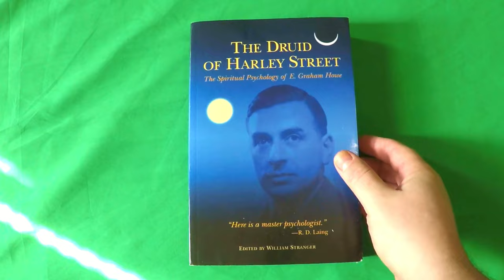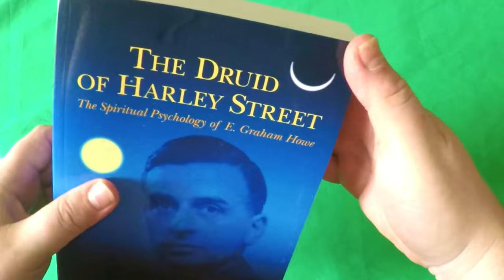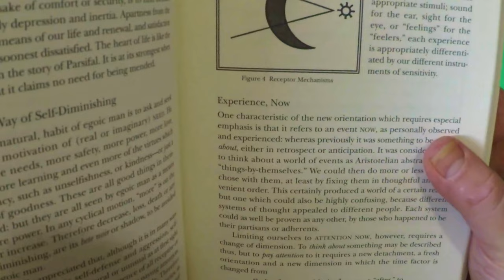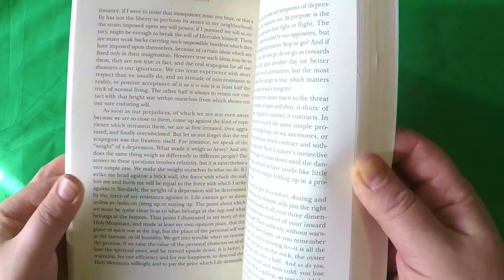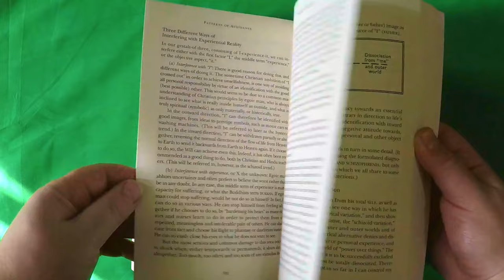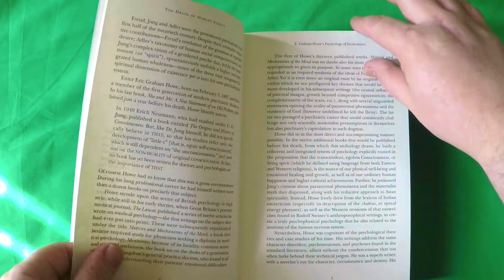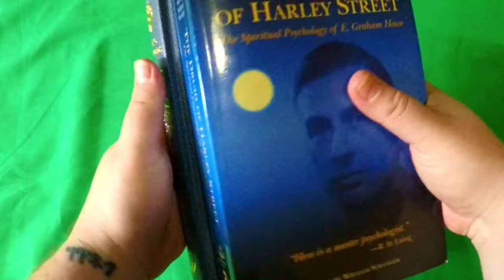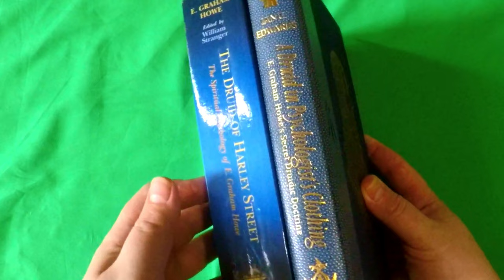THE DRUID OF HARLEY STREET: The Spiritual Psychology of E. Graham Howe | HERMETIC PODCAST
Please Follow on SPOTIFY,
Give a Review on Apple Podcasts
Give 5 Stars on Amazon Music & AUDIBLE